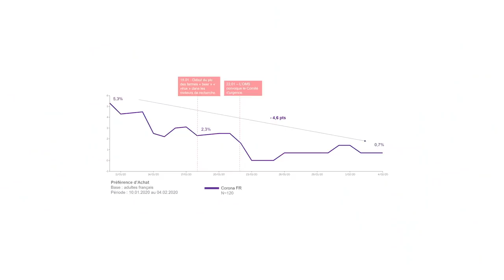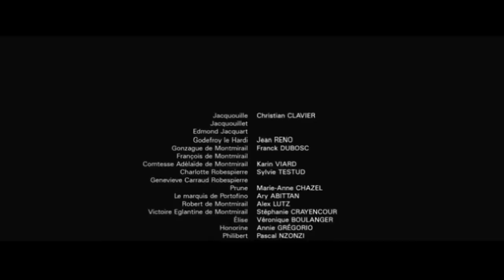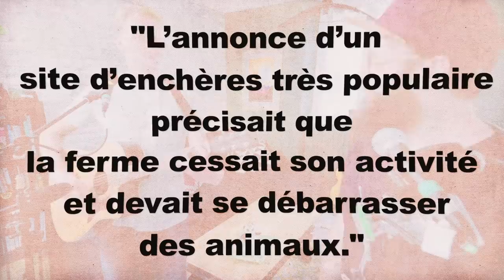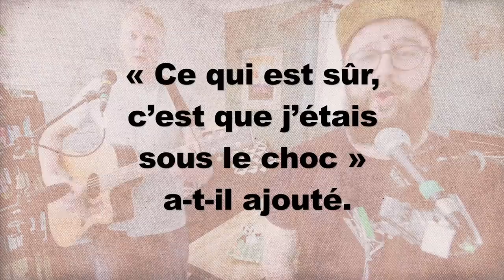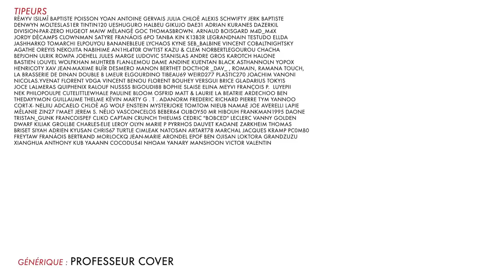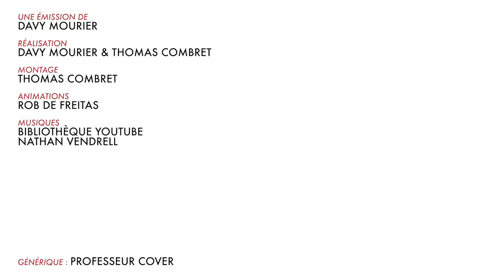BADNEWS #65 - CORONAVIRUS : LE REMÈDE !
Un grand merci à Florent pour nous avoir prêté ses images du FRANPONAIS.